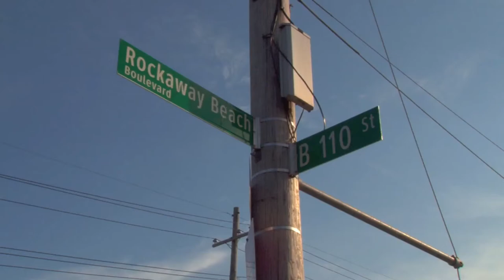P.S. 317 Waterside Children's Studio School